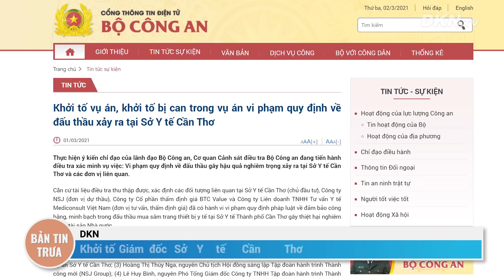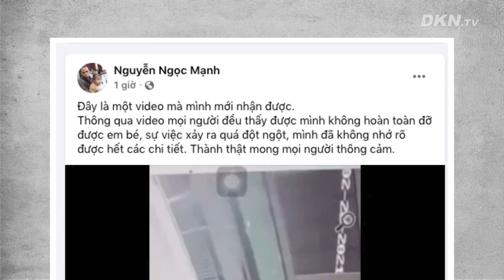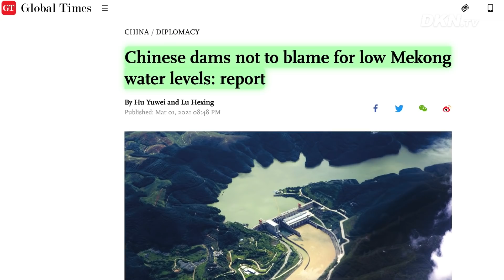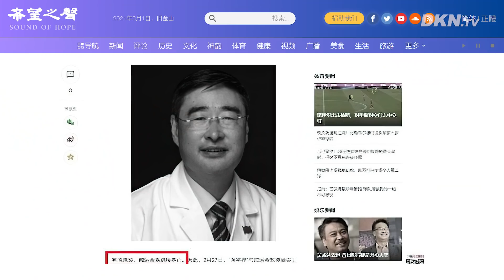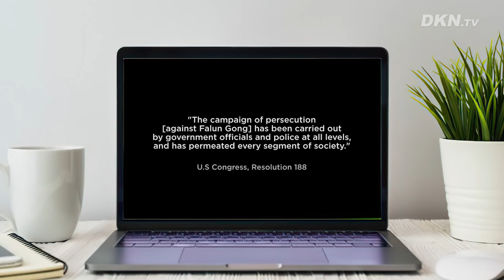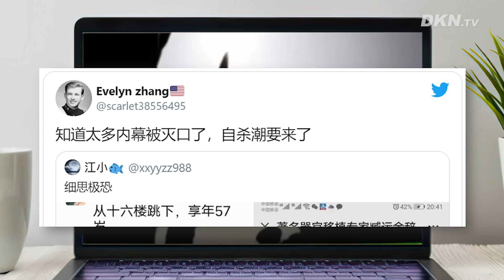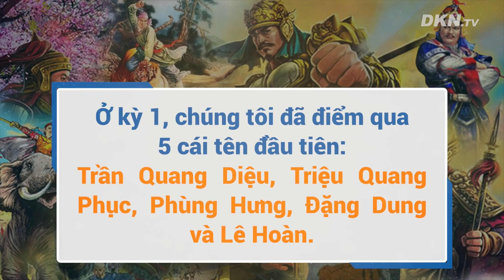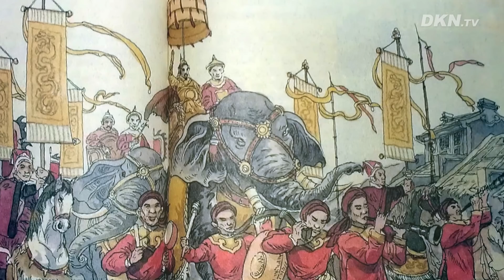Bản tin trưa 2/3: Mua nông sản VN - Mỹ vượt TQ; Không có Trump - chính trường 'không còn vui'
0:00 Điểm tin
0:50 Khởi tố Giám đốc Sở Y tế Cần Thơ
1:50 Clip góc quay mới, cận cảnh khoảnh khắc anh Mạnh cứu bé gái rơi từ tầng 12A
3:45 Mỹ vượt Trung Quốc trở thành khách hàng lớn nhất của nông sản Việt Nam
4:24 Dân mạng Trung Quốc: Không có ông Trump, chính trường không còn vui nữa
5:51 Thời báo Hoàn Cầu nói xây dựng đập ở thượng nguồn MeKong giúp giảm bớt khô hạn ở hạ lưu
6:58 Trung Quốc bắt đầu tập trận 1 tháng ở Biển Đông
8:18 Trung Quốc: Chuyên gia tham gia tội ác ‘mổ cướp nội tạng sống’ nhảy lầu tự sát
12:25 9 dũng tướng tài ba nhất trong cổ sử Việt Nam (Kỳ 2 gồm 4 vị tướng)